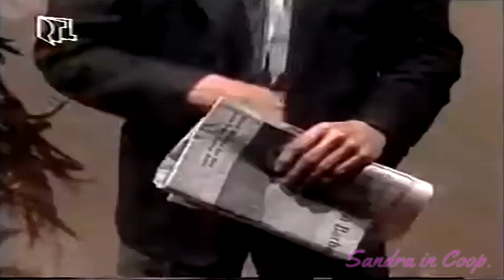Santa Barbara EP. 803 Deutsch